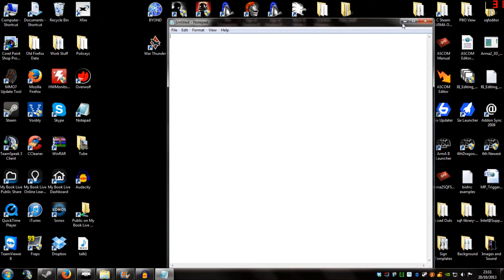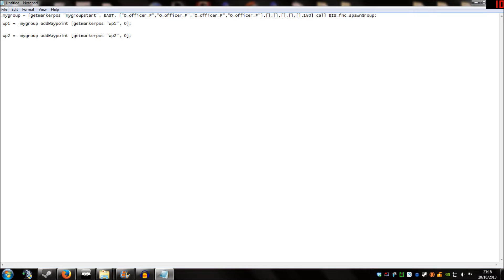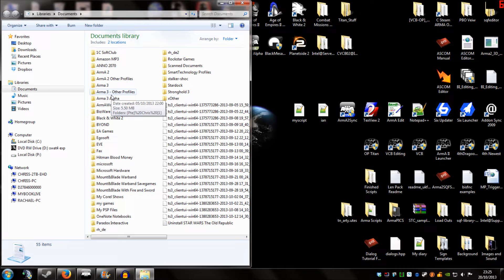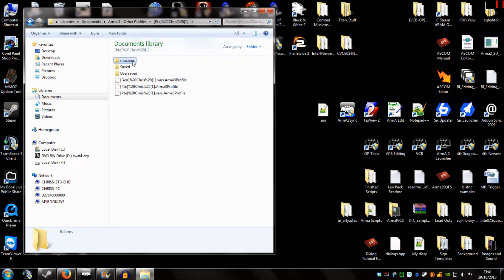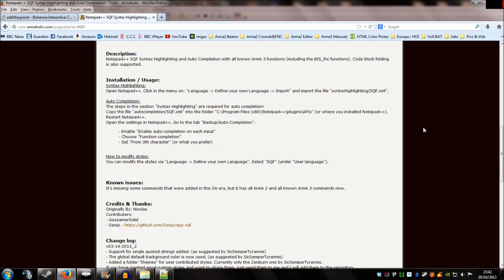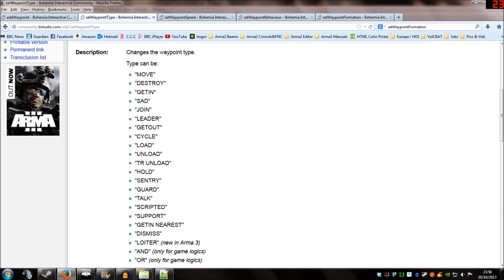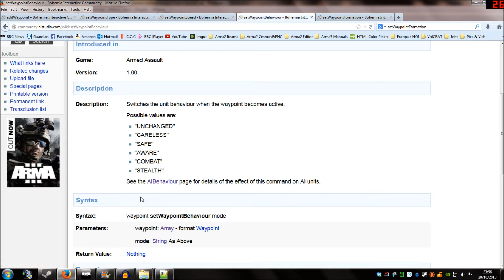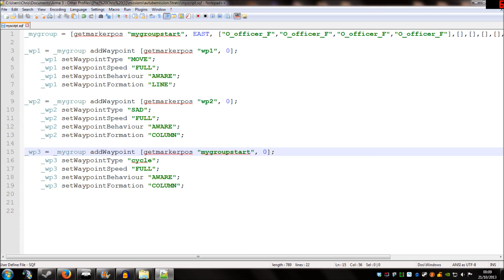Arma 3: Spawning Units Tutorial - Part 2 Waypoints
Part 2: In part two we look at adding waypoints to the group we spawned in part one. All code and website links featured in this video can be found bellow.

NOTE: be aware when copying and pasting code from here, that utube adds random hyphen (-) for no reason the following code should have NO hyphens!

Your Triggers On Act = Nul = execVM "myscript.sqf";

Script 1 (Simple Waypoints):

_mygroup = [getmarkerpos "mygroupstart", EAST, ["O_officer_F","O_officer_F","O_officer_F","O_officer_F"],[],[],[],[],[],180] call BIS_fnc_spawnGroup;

_wp1 = _mygroup addWaypoint [getmarkerpos "wp1", 0];

_wp2 = _mygroup addWaypoint [getmarkerpos "wp2", 0];

    _wp1 setWaypointType "MOVE";
    _wp1 setWaypointSpeed "FULL";
    _wp1 setWaypointBehaviour "AWARE";
    _wp1 setWaypointFormation "LINE";

    _wp2 setWaypointType "SAD";
    _wp2 setWaypointSpeed "FULL";
    _wp2 setWaypointBehaviour "AWARE";
    _wp2 setWaypointFormation "COLUMN";

_wp3 = _mygroup addWaypoint [getmarkerpos "mygroupstart", 0];
    _wp3 setWaypointType "cycle";
    _wp3 setWaypointSpeed "FULL";
    _wp3 setWaypointBehaviour "AWARE";
    _wp3 setWaypointFormation "COLUMN";

Re-run the script when everyone In the group is dead example